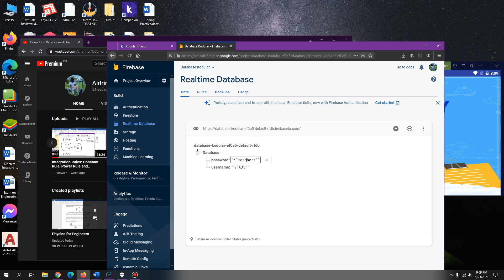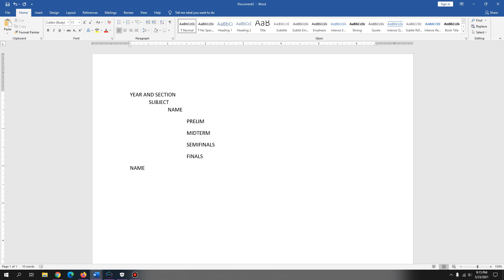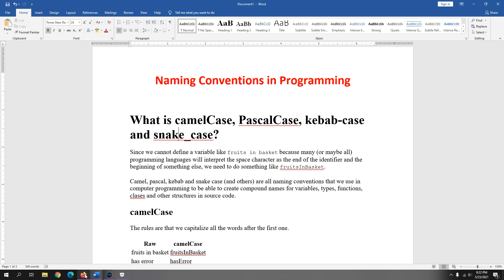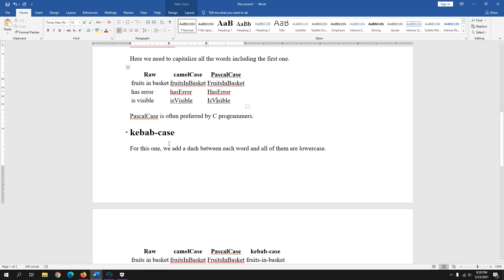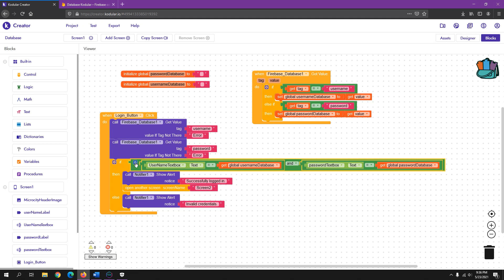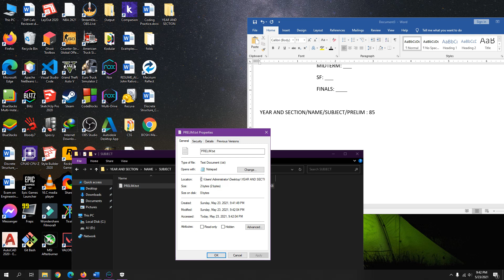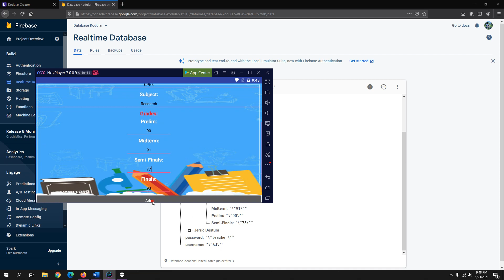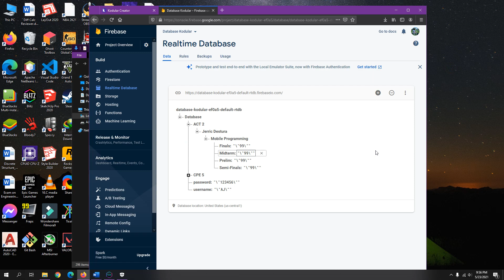Kodular Lesson 9: Firebase (Realtime Database) pt. 2